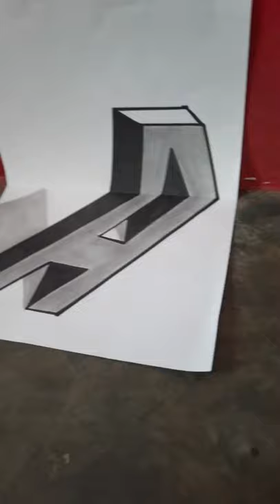3d illusions || paper knife crafting || subscribe